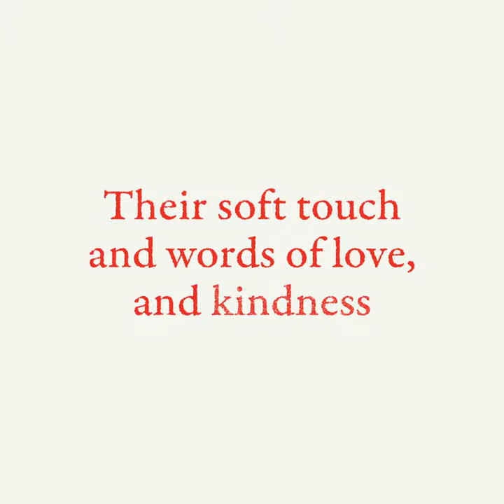Beyond These Walls - A film by Paynter Jacket Co.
A film by Paynter Jacket Co.
Spoken word by Emrys Plant.
Animation by Jack Collis.